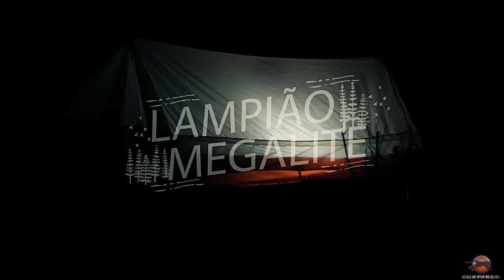Lampião Inteligente Megalite - Guepardo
O Lampião Inteligente Megalite é versátil, pode ser utilizado como lampião, 2 lampiões individuais ou luminária de teto.

Possui sistema magnético de encaixe rápido e lente de policarbonato com alta resistência à queda e impacto. Ideal para suas aventuras!

Tecnologia e inovação em produtos para camping e aventura!